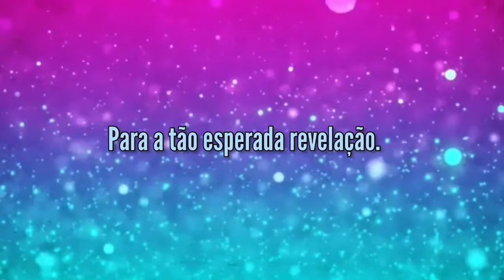CHÁ REVELAÇÃO MUSICAL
UM DOS PRODUTORES DESSE VÍDEO É O CANTOR JONATHAS CALIXTO.
CANAL DELE : JONATHA CALIXTO.
SE PRECISAREM DO CONTATO DELE PARA FAZER O SEU CHÁ REVELAÇÃO OU FAZER CLIP EM STUDIO OU EM LUGARES DA NATUREZA ESSE CARA É O MELHOR.
É SÓ ME CHAMAR QUE EU PASSO O CONTATO DELE.